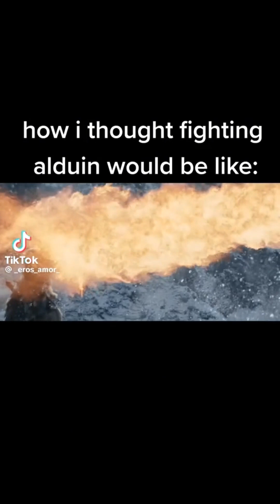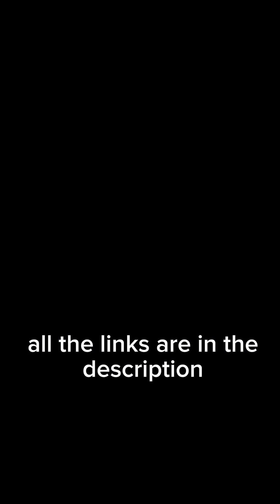Skyrim memes (all links in description)